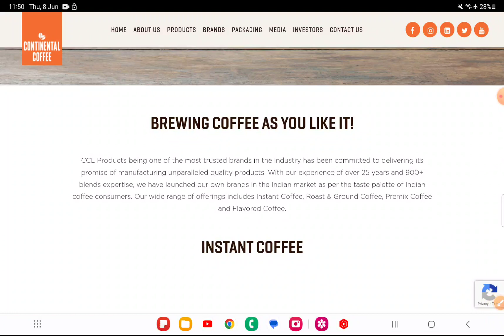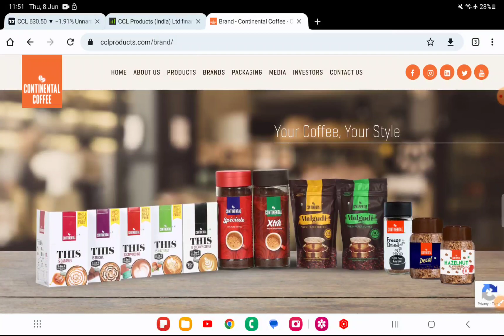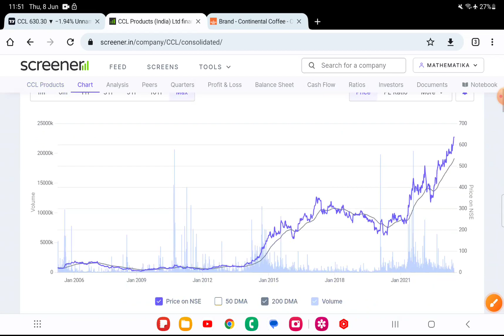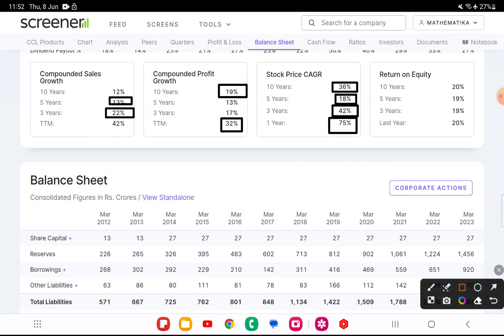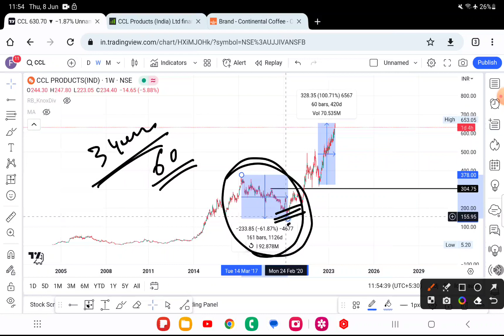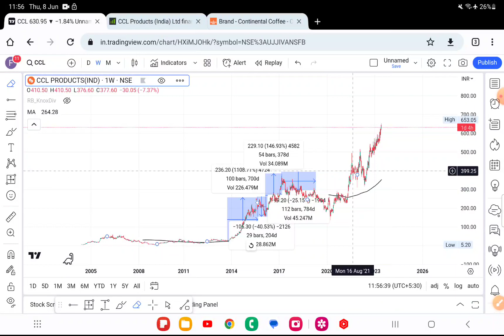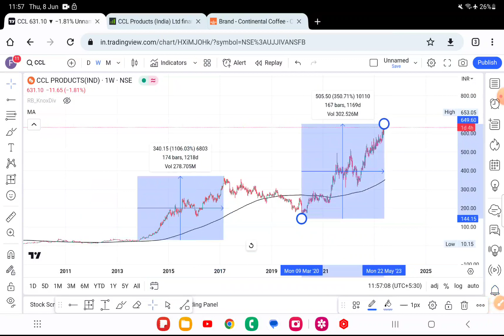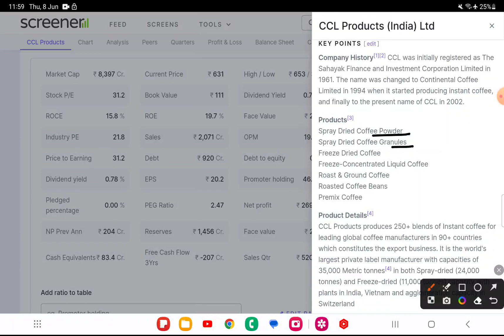ccl Product (India ) Ltd share Analysis/ 20X Return दिया है इसने पिछले 8 सालो में ।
ccl products share analysis

ccl products share news

ccl products stock analysis

ccl products share

ccl products share latest news

ccl products share news today

ccl products share price

ccl products share
ccl products concall

ccl products (india) Itd

ccl products results

ccl products company history

knowledge purpose Before taking any decision plz once consult with your financial advisor or do your own research. The channel would not be responsible for any financial gain as well as for losses. I am not SEBI registered.